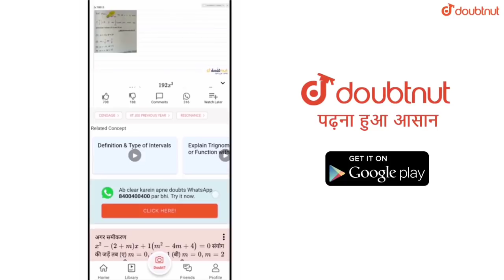FOOD DELIVERY NEW EVENT IN PUBG MOBILE || HOW TO DELIVER FOOD IN SECRET LOCATIONS & GET REWARDS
More Features

1) Saari important books milengi solved video solutions ke saath

2) Previous year papers, Important PDFs, Question Bank

3) Tips,Tricks & Concept Videos Topic-wise

4) Crash Course, Mock Tests, Quiz

5) India's biggest student's community

& much more

Hello Friends,
Watch this latest video of pubg mobile where I provided full information about new event.

▶️Intro Song👇
Still Looking